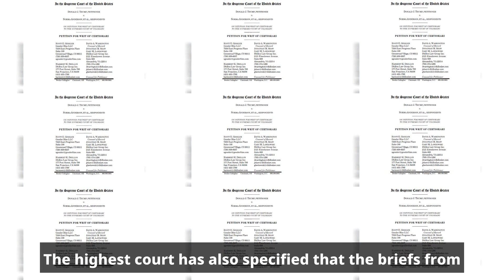Will Supreme Court ban Trump from Colorado ballot in historic case?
arguments,Trump